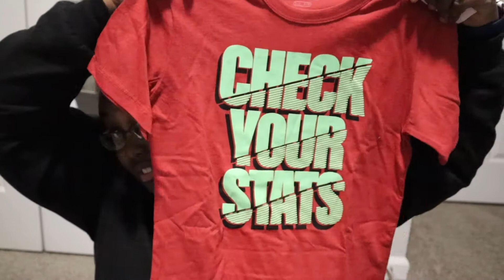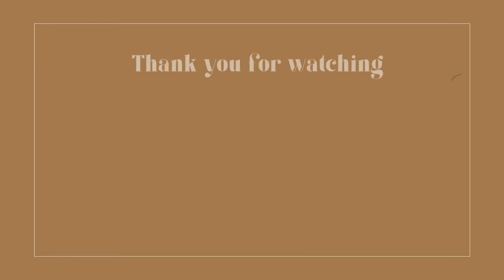Toddler Boy Spring Clothing Haul 2022 | Children's Place + Old Navy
Hi Dream Fam! We have been shopping from a lot of boutiques lately for the children. Come take a peek of what we got!

Our Family Dynamics Video!

* OUR EQUIPMENT *

Hi family! We are so very glad that you found our channel. We are currently a family of six with an expansion in the near future. Our Family consists of Mom Tawanda, Lex, Trey, Jaiden, Rocky the Pug, and Stormi the Yorkie.  We have added a little person in the mix...she is currently 1 and runs the house!  We hope you will stick around because we would love to have you as a new subscriber! Here you can find tons of videos that include tags, challenges, mommy vlogs, hauls, routines, traveling vlogs, home décor, cleaning videos, and other lifestyle content.

~Tawanda’s Instagram~

~Lex’s Instagram~